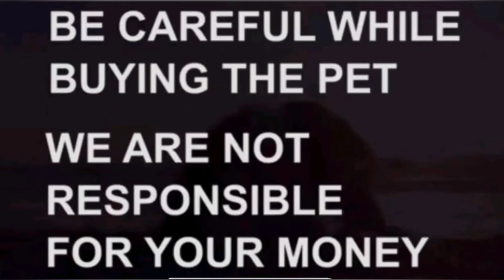Labrador puppies for sale|7981213405|hyderabad|dog market in hyderabad